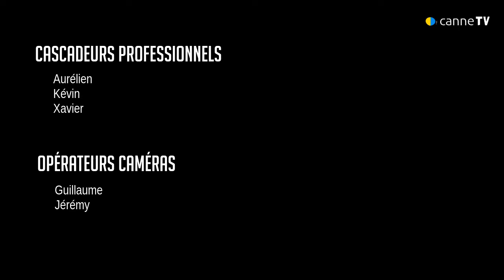Canne de combat MANIPS, épisode 01 : à qui le TOUR ?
Premier épisode d'une série sur les manips, pour rendre hommage à cette composante de la canne de combat dont nous sommes friands.

Pour cette première fois, nous avons centré nos manipulations sur ce que nous avons appelé le "tour" (nomenclature non officielle), à savoir une rotation de la canne dans un plan vertical

Dites-nous ce que vous en pensez dans les commentaires, parce que vos avis importent. En tous cas nous nous sommes bien amusés et il risque d'y avoir encore quelques épisodes de cette série.

Démonstrateurs :
Aurélien, Kévin, Xavier

Opérateurs caméra :
Guillaume, Jérémy

Montage :
Xavier